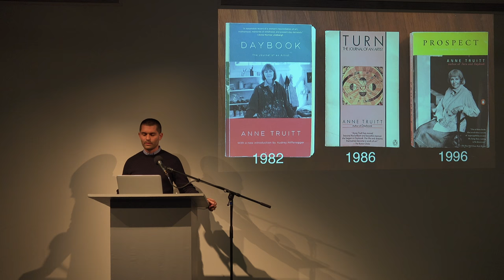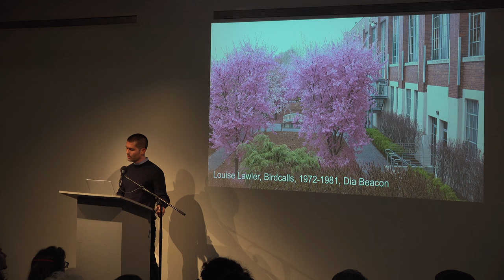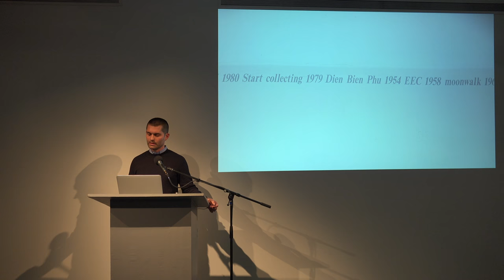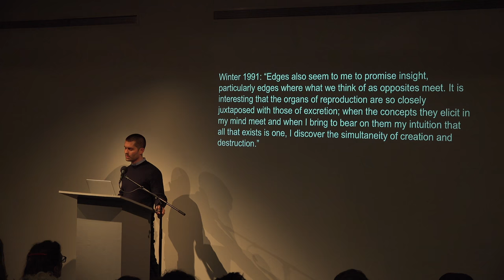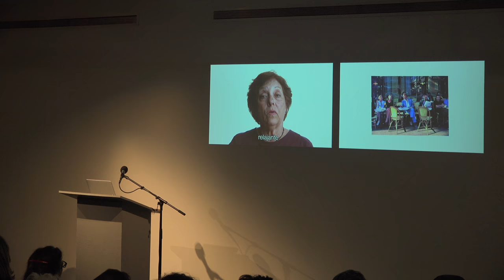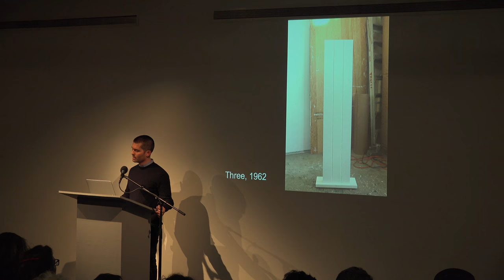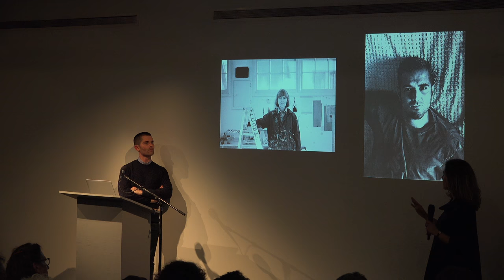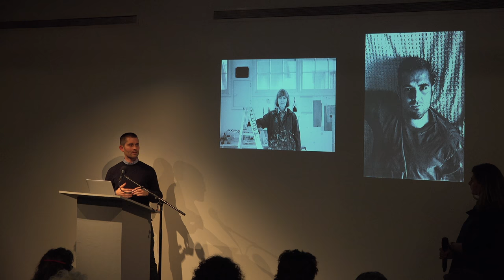Artists on Artists Lecture Series - Matt Keegan on Anne Truitt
Tuesday, December 19, 2017, 6:30 pm

Dia:Chelsea
535 West 22nd Street, 5th Floor

Matt Keegan was born in Manhasset, New York, in 1976. In early 2017 his solo exhibition, Generation, was presented at Participant Inc. in New York. An iteration of this exhibition, titled Replicate, is on view at the Carpenter Center for the Visual Arts in Cambridge, Massachusetts (2017–18). In 2016 he realized the exhibition A Traveling Show with Kay Rosen, which was presented at the Contemporary Art Museum in Houston and Grazer Kunstverein in Graz, Austria. His work has also been included in recent group exhibitions at the Institute of Contemporary Art in Boston (2016), CCS Bard Hessel Museum in Annandale-on-Hudson, New York (2016), Metropolitan Museum of Art in New York (2015–16), and Solomon R. Guggenheim Museum in New York (2015). Keegan’s first monograph, OR, was published by Inventory Press in conjunction with his 2015 solo exhibition, Portable Document Format, at Rogaland Kunstsenter, Stavanger, Norway. He lives and works in Brooklyn.

Jessica Dickinson was born in Saint Paul, Minnesota, in 1975. Recent solo exhibitions include Are: For + remainders at James Fuentes in New York (2017), and Are: at Altman Siegel in San Francisco (2016), along with a two-person exhibition with Alison Knowles at James Fuentes (2016). Her work was recently included in the group exhibitions Doubles, Dobros, Pliegues, Pares, Twins, Mitades (2017–18) at the Warehouse in Dallas, New Ruins (2017) at the American University Museum in Washington, DC, See sun, and think shadow (2016) at Gladstone Gallery in New York, and The Home Show (2015) at the apartment of Asad Raza in New York. In 2015 Inventory Press published the first monograph dedicated to her work, Under / Press. / With-This / Hold- / Of-Also / Of/How / Of-More / Of:Know. Dickinson lives and works in Brooklyn.